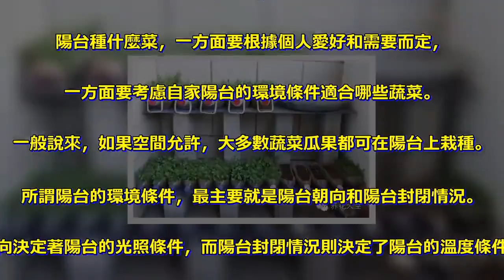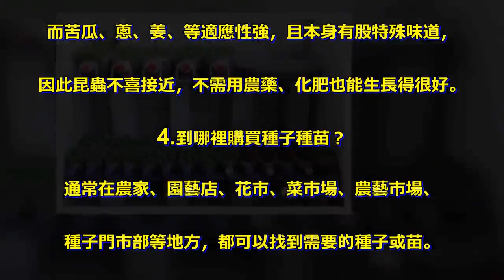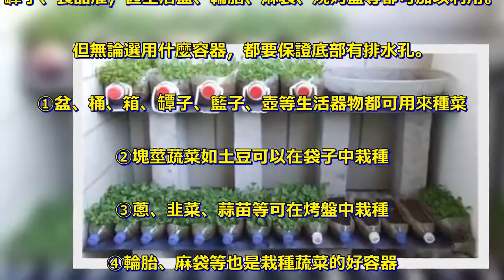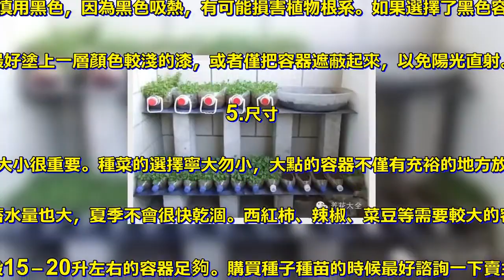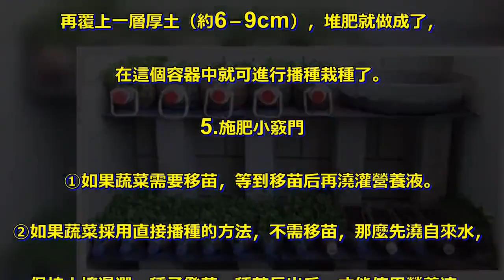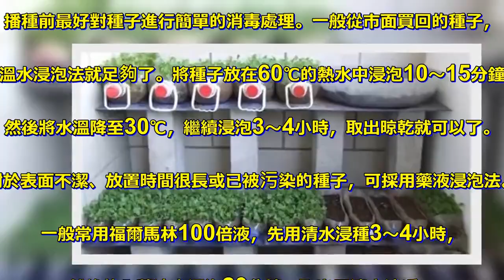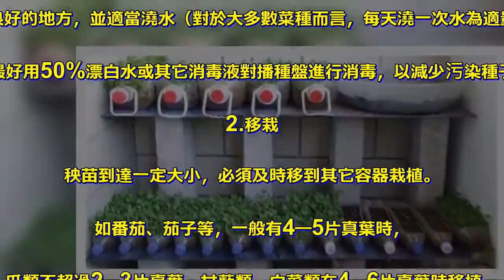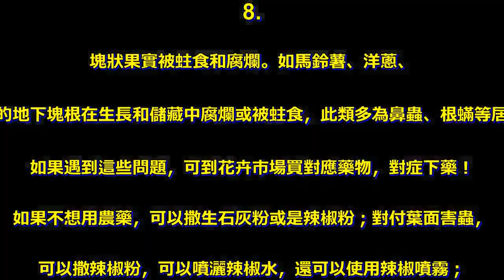超級齊全的陽台種菜實用攻略！，趕緊學起來！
花種得好，可以欣賞；菜種得好，不僅吃上自己種的無公害蔬菜，. 翠枝綠葉和碩果累累，也可以成為一道美景。. 可是我們生活在鋼筋水泥叢林中的城裡人沒有大片的土地，. 怎麼種菜呢？沒關係，小小陽台其實也是種菜的好地方。. 今天小編為您介紹陽台種菜的超實用攻略！趕快收藏！ . 陽台種菜全攻略一：陽台種什麼菜好？ . 1.根據朝向選擇蔬菜 . 陽台種什麼菜，一方面要根據個人愛好和需要而定，. 一方面要考慮自家陽台的環境條件適合哪些蔬菜。. 一般說來，如果空間允許，大多數蔬菜瓜果都可在陽台上栽種。. 所謂陽台的環境條件，最主要就是陽台朝向和陽台封閉情況。 . 朝向決定著陽台的光照條件，而陽台封閉情況則決定了陽台的溫度條件。. 全封閉陽台冬季溫度也較高，所受溫度限制較小，可選擇的蔬菜範圍也比較廣，. 基本一年四季都可栽種蔬菜。半封閉或未封閉陽台冬季溫度較低，. 一般不易在冬天栽種蔬菜，夏天太陽直射導致溫度過高，也要注意遮光保護蔬菜。 . ①朝南陽台為全日照陽光充足、通風良好，是最理想的種菜陽台。. 幾乎所有蔬菜都是在全日照條件下生長最好，. 因此一般蔬菜一年四季均可在朝南的陽台上種植，. 如黃瓜、苦瓜、番茄、菜豆、金針菜、番杏、芥菜、西葫蘆、青椒、萵苣、韭菜等。 . 此外，蓮藕、荸薺、菱角等水生蔬菜也適宜在朝南的陽台種植。. 冬季朝南陽台大部分地方都能受到陽光直射，再搭起簡易保溫設備，. 也可以給冬季生產蔬菜創造一個良好的環境。②朝東、朝西陽台為半日照，. 適宜種植喜光耐陰蔬菜，如洋蔥、油麥菜、小油菜、韭菜、絲瓜、. 香菜、蘿蔔等。但朝西陽台夏季西晒時溫度較高，. 使某些蔬菜產生日燒，輕者落葉，重者死亡，. 因此最好在陽台角隅載植蔓性耐高溫的蔬菜。. 在夏季，對後面樓層反射過來的強光及輻射光也要設法防禦。 . ③朝北陽台全天幾乎沒有日照，蔬菜的選擇範圍最小。. 應選擇耐陰的蔬菜種植，如萵苣、韭菜、蘆筍、香椿、. 蒲公英空心菜、木耳菜等。在夏季，. 對後面樓層反射過來的強光及輻射光也要設法防禦。 . 2.哪些蔬菜最適在陽台栽種？ . 周期短的速生蔬菜：小油菜、青蒜、芽苗菜、芥菜、青江菜、油麥菜 . 收穫期長的蔬菜：番茄、辣椒、韭菜、芫荽、香菜、蔥、等 . 節省空間的蔬菜：胡蘿蔔、蘿蔔、萵苣、蔥、姜、香菜 . 易於栽種的蔬菜：苦瓜、胡蘿蔔、姜、蔥、生菜、小白菜 . 不易生蟲子的蔬菜：蔥、韭菜、番薯葉、人蔘草、蘆薈、角菜 . 3.初學者選什麼菜？ . 初學者可選擇易於種植的蔬菜或速生菜。例如，. 青江菜和油麥菜這兩種速生菜全年皆可種植、且生長較快速約五、六周即可採收。 . 而苦瓜、蔥、姜、等適應性強，且本身有股特殊味道，. 因此昆蟲不喜接近，不需用農藥、化肥也能生長得很好。 . 4.到哪裡購買種子種苗？ . 通常在農家、園藝店、花市、菜市場、農藝市場、. 種子門市部等地方，都可以找到需要的種子或苗。 . 國外的種子公司早已注意到家庭種菜的市場，. 不斷培育出各種蔬菜的矮生和迷你品種，以適合在小空間內栽種。. 我國的市場上這類矮生和迷你品種還很少，. 相信隨著喜歡在家裡種菜的人士越來越多，. 市面上的這類菜種也會越來越多，供我們選擇。 . 陽台種菜全攻略二：用什麼容器種菜? . 1.容器選擇 . 幾乎任何類型的容器都可用來種菜，只要它足夠堅固、. 能提供足夠的空間和排水通道。 . 除了傳統的花盆、花槽等專業容器外，. 許多生活中的器物經過改裝都可利用，如塑料盆、提桶、. 花箱、花槽、木箱、鋁皮箱、鍍鋅鐵皮箱、、塑料盒、. 罈子、食品灌，甚至浴盆、輪胎、麻袋、燒烤盤等都可加以利用。. 但無論選用什麼容器，都要保證底部有排水孔。 . ①盆、桶、箱、罈子、籃子、壺等生活器物都可用來種菜 . ②塊莖蔬菜如土豆可以在袋子中栽種 . ③蔥、韭菜、蒜苗等可在烤盤中栽種 . ④輪胎、麻袋等也是栽種蔬菜的好容器 . 2.排水孔 . 無論選用何種容器栽種蔬菜，都必需保證底部有排水孔，. 保證排水通暢。容器的排水十分關鍵。排水不良，. 植物根系窒息腐爛；排水過快，又會使植物缺水而枯死。. 市場上購買的花盆花槽等專業容器，底部都有排水孔。. 用生活器物改裝的容器，就要自己鑽幾個排水孔，. 一般可在底部周圍均衡地鑽幾個直徑0.5-1cm的排水孔。 . 為避免澆水時泥土流失，可進行「墊盆」，即用碎的花盆片、. 瓦片或窗紗覆蓋住排水孔，要求既擋住排水孔。為促進排水，. 可在墊盆物之上放一些粗砂礫或小石子，保持排水通暢。黃瓜、. 菜豆等蔓生植物時，可以給花盆安個「籠子」做支撐 . 3.材質 . 一般而言，陶制和木製容器比塑料容器排水快，需要多澆水。. 塑料容器不要放在窗邊，因為塑料器皿重量輕，易被風吹倒。. 不要用經過高壓處理的木製容器，高壓處理過程中加入了化學防腐劑，. 雖然這一方式使得經處理的木材能夠在很長一段時間內得以免遭白蟻、. 腐朽及其它有害因素的侵襲，但木材本身也含有了有毒物質，會毒害植物。. 如果自製木製容器，最好使用抗腐蝕木材，如松木、杉木等。 . 4.顏色 . 容器慎用黑色，因為黑色吸熱，有可能損害植物根系。如果選擇了黑色容器，. 最好塗上一層顏色較淺的漆，或者僅把容器遮蔽起來，以免陽光直射。 . 5.尺寸 . 容器的大小很重要。種菜的選擇寧大勿小，大點的容器不僅有充裕的地方放肥料，. 而且蓄水量也大，夏季不會很快乾涸。西紅柿、辣椒、菜豆等需要較大的容器，. 一般15－20升左右的容器足夠。購買種子種苗的時候最好諮詢一下賣主，. 需要多大容器，如何澆水施肥等情況。 . 陽台種菜全攻略三：土壤與肥料 . 1.無土栽培 . 所謂無土栽培就是不用土壤，而是採用基質（包括岩棉、草炭、蛭石、. 珍珠岩、樹皮、鋸末、水等）和營養液栽培植物的技術。無土栽培不僅生長快、. 產量高、質量好，而且病蟲害少，衛生整潔，只需澆灌營養液即可，管理十分方便。 . 2.土壤栽培用培養土 . 家庭種菜也可採用土壤栽培方式。土壤栽培是相對於無土栽培而言，. 也有其優點，如對PH等有較強的緩衝性，有很好的保肥保水能力，. 各種有益菌的活動有利於植物生長等。家庭種菜通常採用有機栽培的培養土，. 這些培養土在農藝市場都可買的到，可根據蔬菜種類選用專用的培養土。 . 3.家庭種菜用什麼肥料？ . 無土栽培蔬菜的施肥最簡單，只要澆灌營養液就可以。. 無土栽培營養液的配置要有氮、磷、鉀、鈣、鎂、. 硫等大量元素和鐵、錳、硼、鋅、銅和鉬等微量元素。. 營養液的配方有不同植物專用的，也有一些植物通用的，. 農藝市場上都可買到，可按照標籤上的說明，合理配製後進行澆灌。 . 營養液的澆灌是無土栽培的關鍵，標準營養液澆灌的原則是晴天澆，. 陰雨天不澆；生長前期少澆，結果期多澆。營養液可回收，循環使用，. 一般每隔20天左右徹底更換1次營養液。 . 土壤栽培可選用傳統肥料，也可使用營養液。若用傳統肥料，. 最好選用有機肥，包括植物性肥料和動物糞肥等，. 儘可能不用化學肥料，因化肥會殘留酸根或鹽根，. 盆土會變成酸性或鹼性，妨礙植物的生長。. 農藝市場上有各種專用有機肥料，. 可根據蔬菜種類選擇合適的有機肥。 . 4.利用廚餘自製有機堆肥 . 如果喜歡DIY，還可利用廚餘自製有機堆